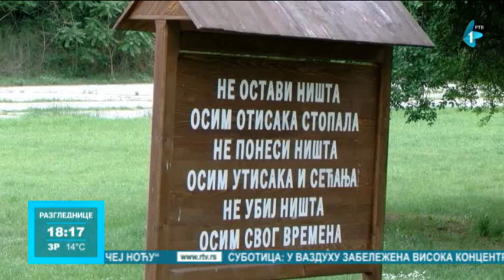Turistički biser južnog Banata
Turistički biser južnog Banata, koji se nalazi u opštini Alibunar, izletište Devojački bunar, ovo leto dočekaće u punom sjaju, jer su već sad u toku radovi i priprema izletišta za posetioce iz čitave zemlje i regiona.